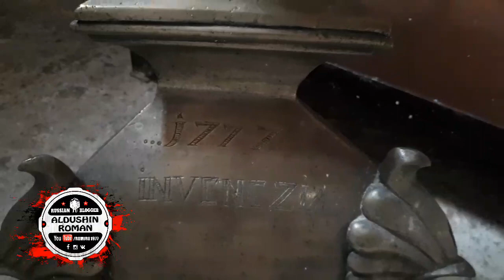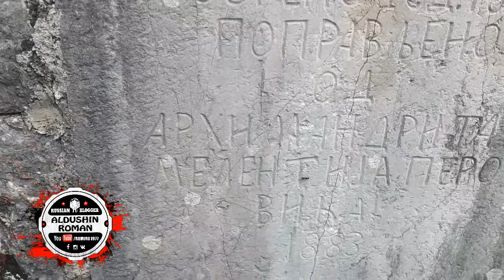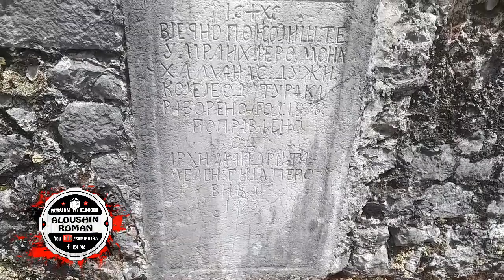Православные монастыри - Monastery Duže Trebinje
Сегодня была экскурсия по православным местам Боснии и Герцеговина. Посетили мало известный монастырь Duze, который находится в 10 км от Требинье.